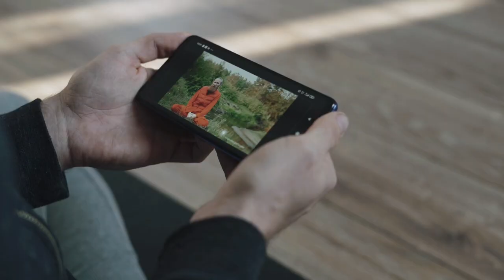Most 5 famous Youtubers in Pakistan 2022-23 | Ali tv official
Ali tv official
Asalm O Alikum @Alitv official Family. In This Video I Will Tell You About most 5 famous youtubers in pakistan Hope You Guys Enjoy The Video Give A Like If You Enjoy The Video And Also Subscribe To My Channel To Get More Informative Videos Like This. Take Care Allah Hafiz.